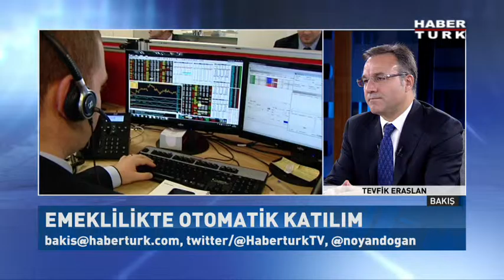Bakış 15 Kasım 2016 - TSRB